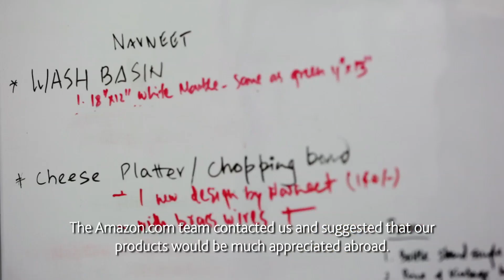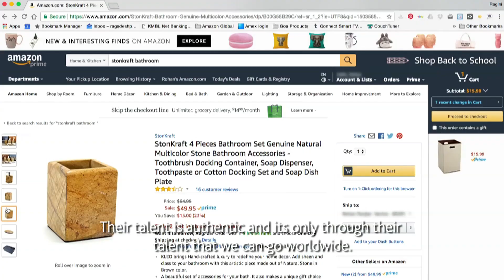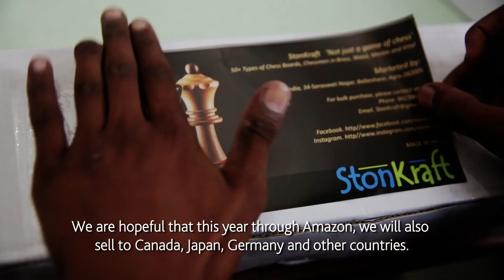Encouraging the skills of Indian Artisans - How Sachin took the artisans of Agra, global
Originally from Agra, Sachin knew the skills that existed in the city – the skills of the local artisans. When his brother decided to set-up a business, Sachin saw an opportunity in the international demand for local Indian products. Helping the artisans sell more and at good prices, Sachin started procuring these products and listing them on Amazon.com. Watch how he transformed not only his business but also the 200 families of artisans associated with him. A true example of taking ‘Made in India’ products, global.